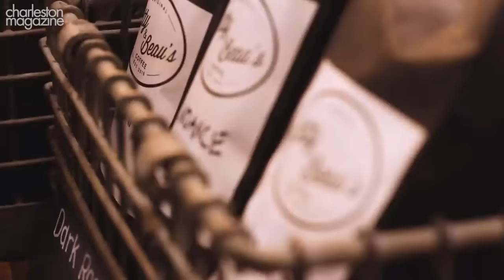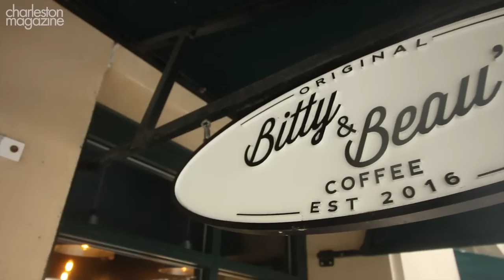Inside Bitty & Beau's Coffee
We step inside Bitty & Beau's Coffee for a mid-afternoon caffeine fix.